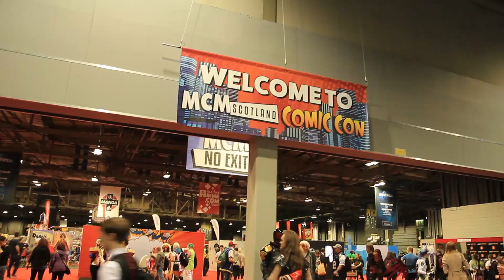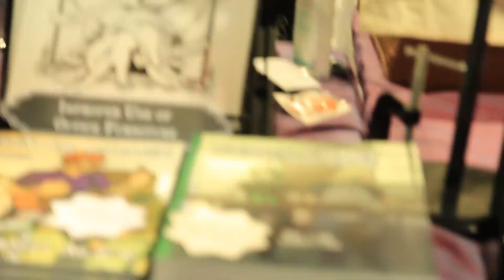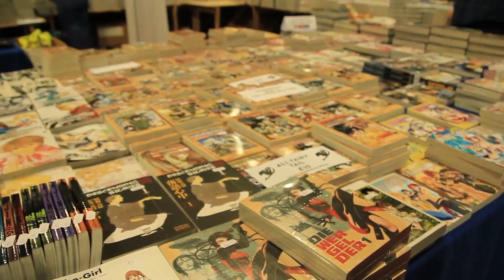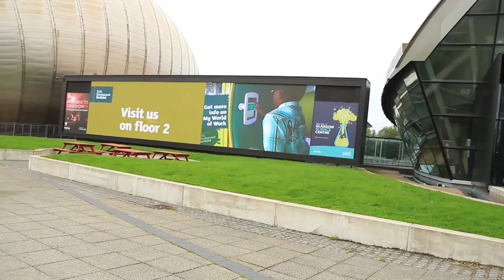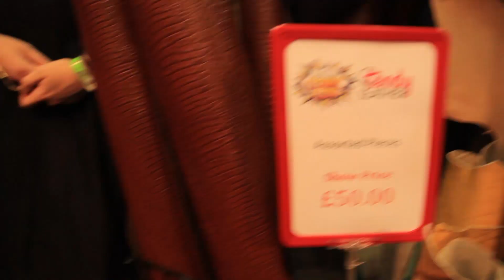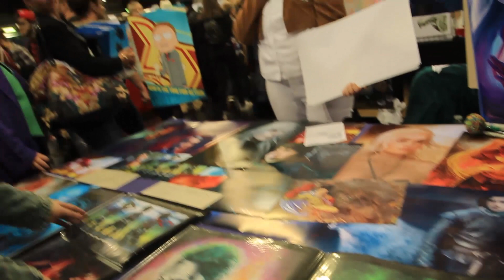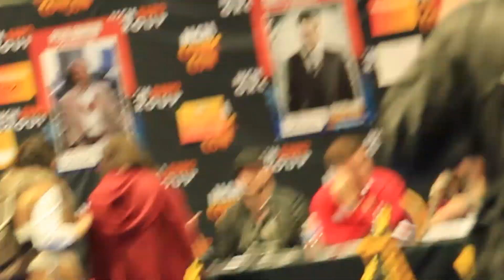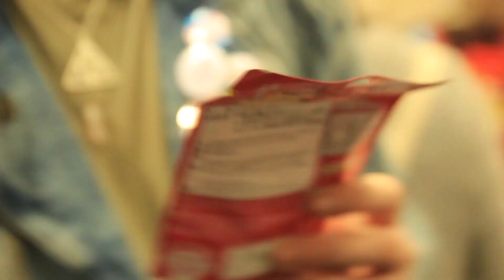DAY 1 MCM Scotland 2017 VLOG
Here's a little vlog of all the goings on that happened on the 23rd of September 2017 at the SEC Glasgow MCM!

If you like what I do, please consider becoming a Patron!
From just $2 you can gain access to my private Instagram as well as many more perks in the higher tiers (Including Skype calls with me!)